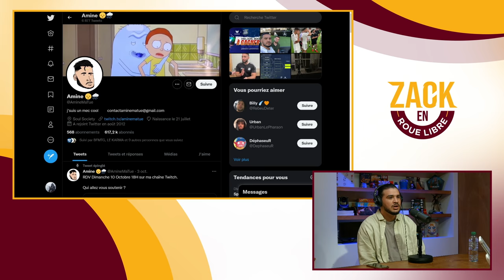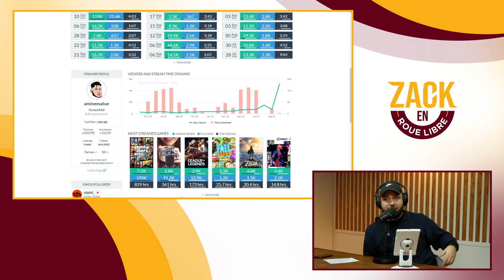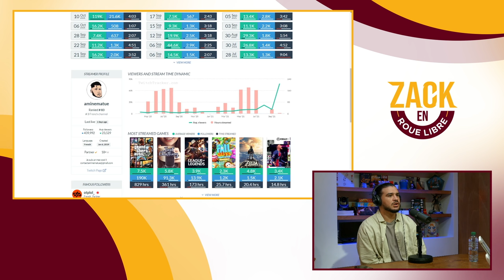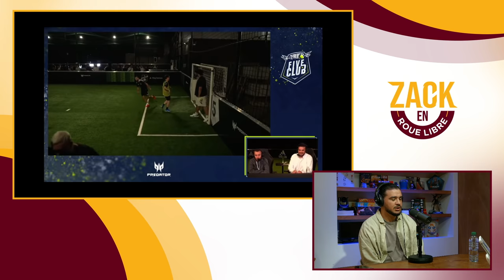AmineMaTué, De Twittos à Top Streameur - Zack en Roue Libre avec AmineMaTué (S05E04)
Timecodes :

00:00:00  à 00:02:18 : Début d'émission
00:02:18 à 00:10:44 : D’où vient t-il, son parcours
00:10:44 à 00:12:53 : La genèse de Twitter
00:12:53 à 00:21:12 : Un départ à retardement
00:21:12 à 00:25:36 : Les débuts sur Twitch
00:25:36 à 00:31:21 : De Twittos à streameur
00:31:21 à 00:37:46 : Burn-out ?
00:37:46 à 00:53:18 : Une multitude d’idée en stream
00:53:18 à 01:01:45 : Le Five Club
01:01:45 à 01:08:25 : Quelle place pour les twittos
01:08:25 à 01:12:45 : Un talk show à venir ?
01:12:45 à 01:15:25 : Avis sur les leaks twitch
01:15:25 à 01:19:28 : Projets à venir ?
01:19:28 à 01:21:24 : Fin d'émission

-20% avec le code ZACKNANI sur tous les produits Legion by Lenovo